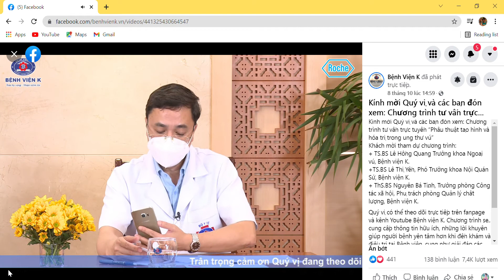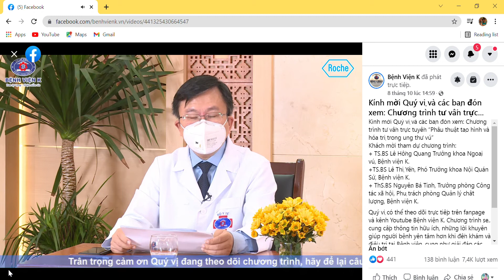Vì sao bị tê bì xung quanh vết mổ ung thư vú, tê bì kéo dài bao lâu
"Bác sĩ Tiến sĩ Lê Hồng Quang      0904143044
Ms. Lan, vợ bs Quang                   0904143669
Giới thiệu bác sỹ Lê Hồng Quang, một bác sỹ giỏi, có tâm về u hạch, nang, u bã, các vấn đề tuyến vú, ung thư vú, áp xe vú, nâng ngực, tầm soát ung thư vú, ung thư tổng thể, v…v ở bệnh viện K

Xin giới thiệu bác sỹ giỏi, có tâm, tay vàng nâng ngực

Trang hỏi đáp về phòng ngừa, điều trị u hạch, u bã đậu ở chân, tay, đầu cổ, toàn cơ thể, ung thư vú, ung thư tổng thể, áp xe, tắc tia sữa, ngứa ngực, các vấn đề về vú: chảy dịch, đau tức ngực, nang vú, tụt núm vú, thu nhỏ quầng vú, nâng ngực, tái tạo ngực, xử trí silicon bơm trực tiếp vào ngực, trị sẹo lồi, lõm của bác sỹ Lê Hồng Quang, trưởng khoa ngoại vú, bệnh viện K. Hãy search google :bác sỹ lê hồng quang bệnh viện K để tìm các bài viết và đánh giá về bs Quang
Tư vấn phòng ngừa điều trị ung thư
đánh giá về bs Quang của các bệnh nhân

các video khác:
bài báo về bs Quang
nhận xét của các bệnh nhân về bs Quang: kỹ năng mổ
nhận xét về kỹ năng khám bệnh, điều trị u hạch, ung thư, các bệnh lý tuyến vú v.v
kết quả nâng ngực sa trễ
tiến bộ trong điều trị ung thư vú
các video khác về bs Quang